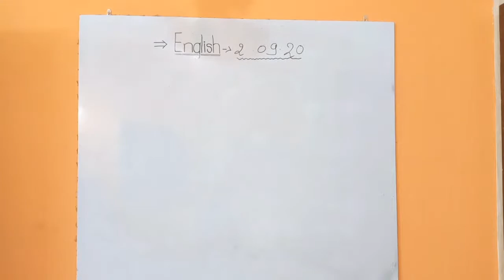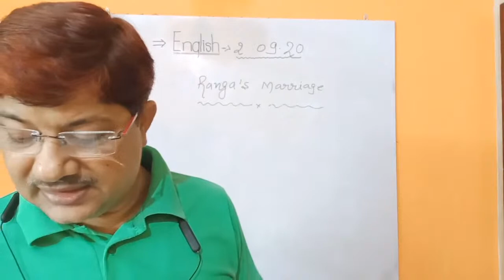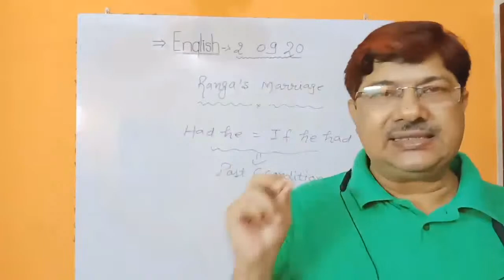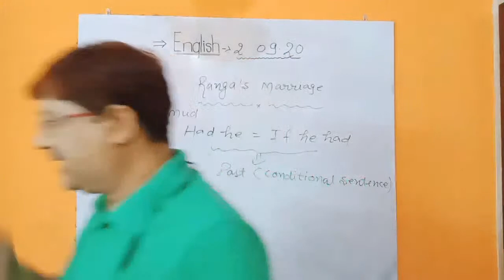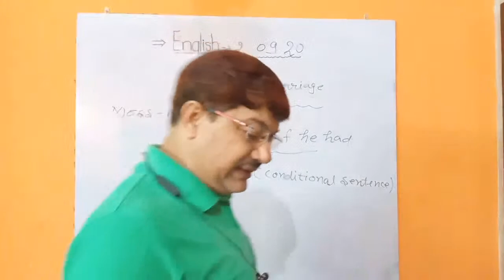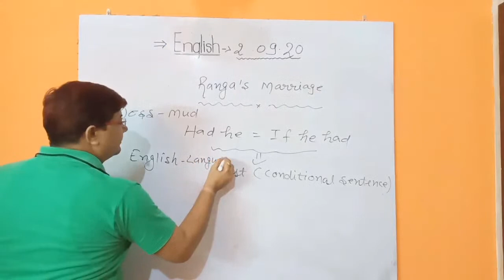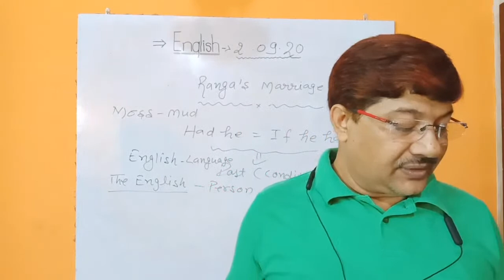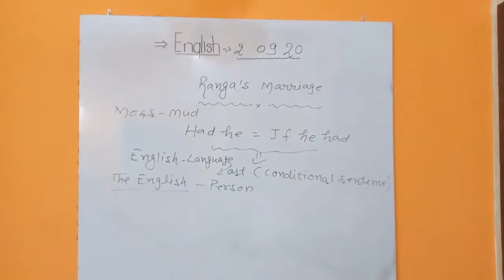Live-Ranga' Marriage written by Masti Venkatesha Iyengar Part-3rd